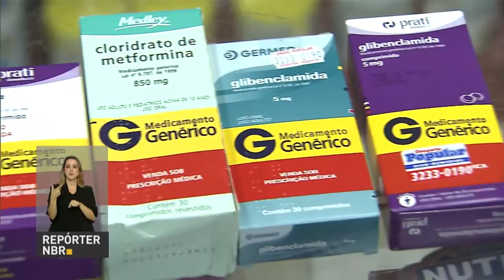SUS oferece tratamento gratuito para diabéticos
REPÓRTER NBR – 14.11.16: Neste 14 de novembro é lembrado o Dia Mundial do Diabetes, doença crônica que atinge entre 9 e 10 milhões de brasileiros com mais de 18 anos. Para tratar a doença, o Sistema Único de Saúde (SUS) oferece medicamentos, além de reagentes e seringas que ajudam no monitoramento da taxa de glicose.